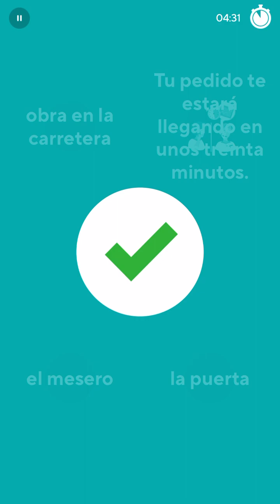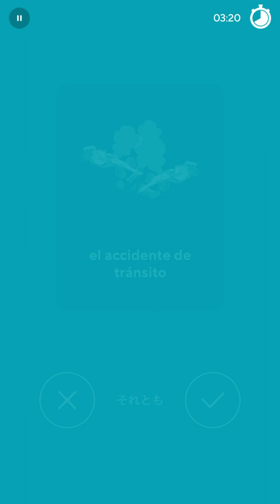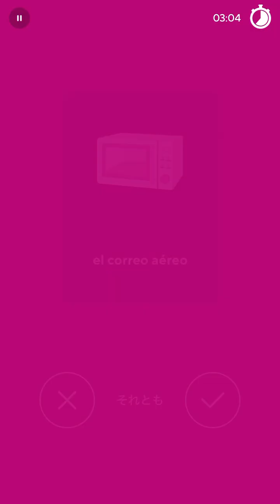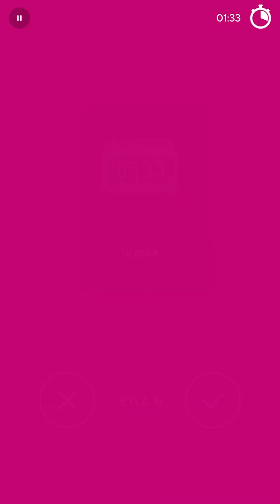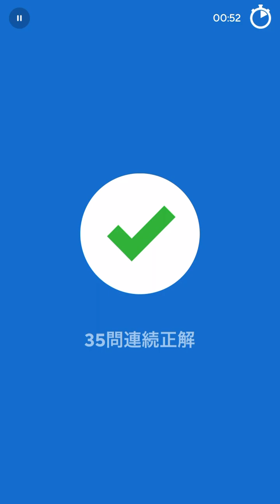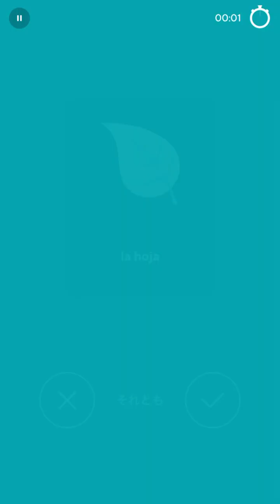2024-05-14 Drops Spanish